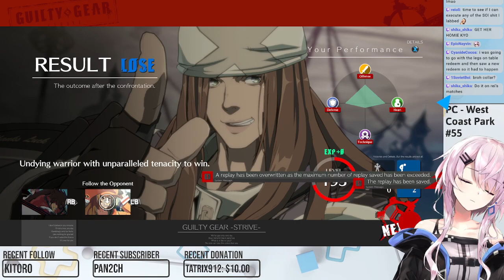Can someone stop the dolphin menace【vtuber】PC - West Coast 55